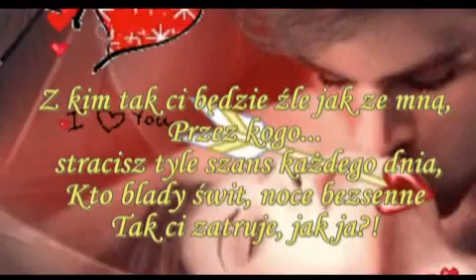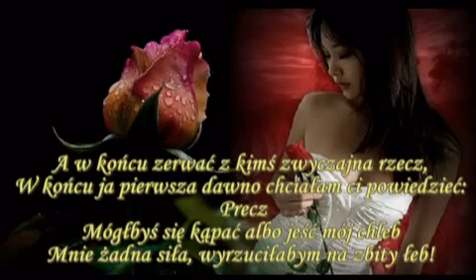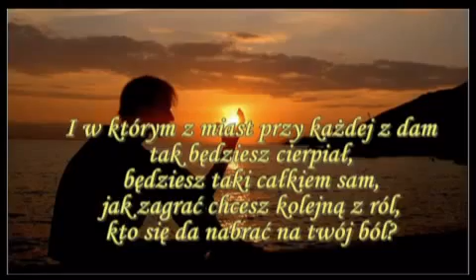Z kiM tak Ci BĘDZIE żle jak ZE MNĄ ♥♫